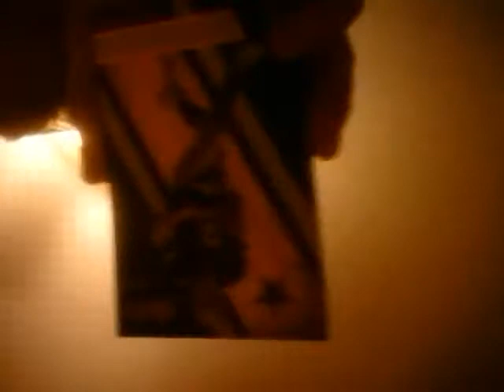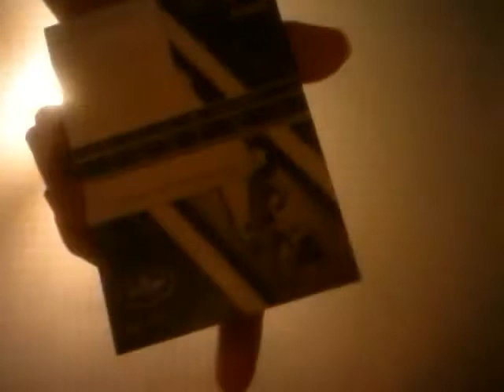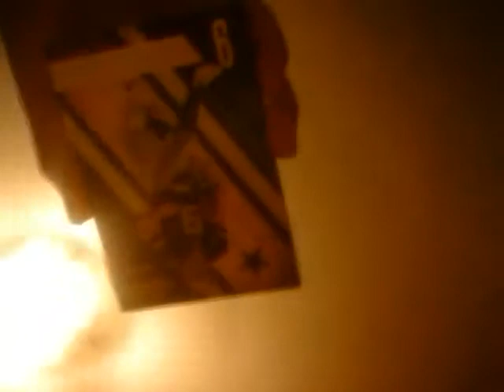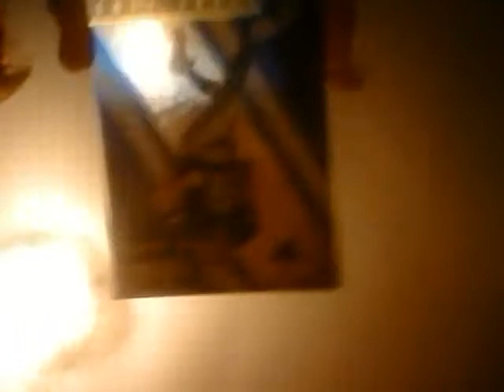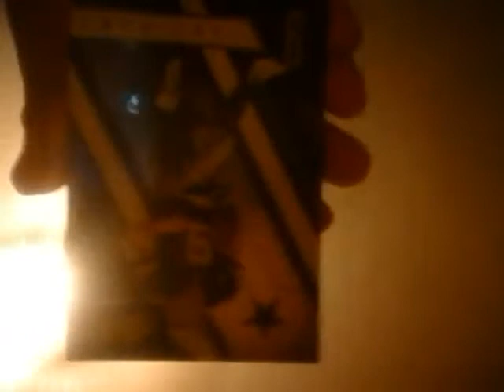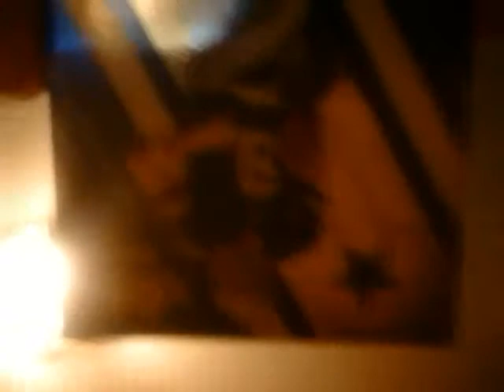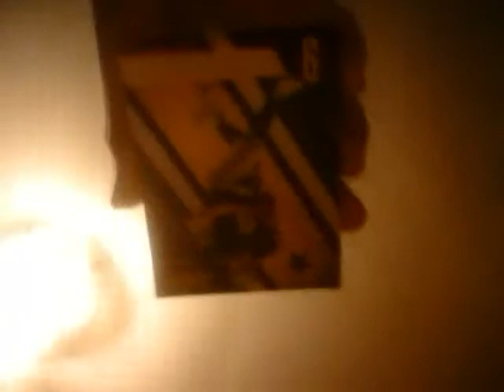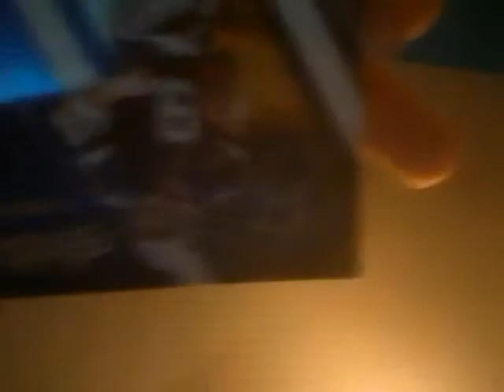Football part 4 (check the link out in description)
joe wells gun war